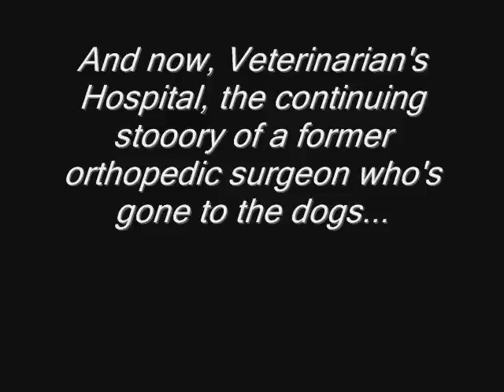Thomas / Doctor Bob 5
Oliver, Emily & Molly perform a transplant.